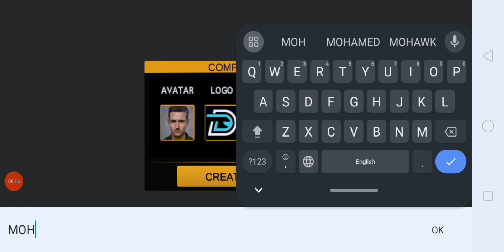محاكي سائق الاتوبيس #1 : اشتغلت سواق اتوبيس في اليابان 💯🔥🍣🥢 | BUS SIMULATOR 2023